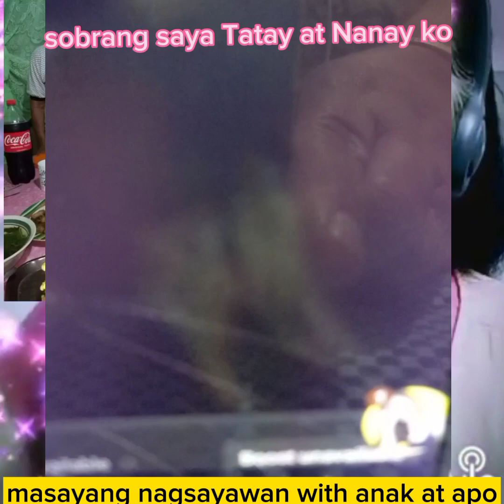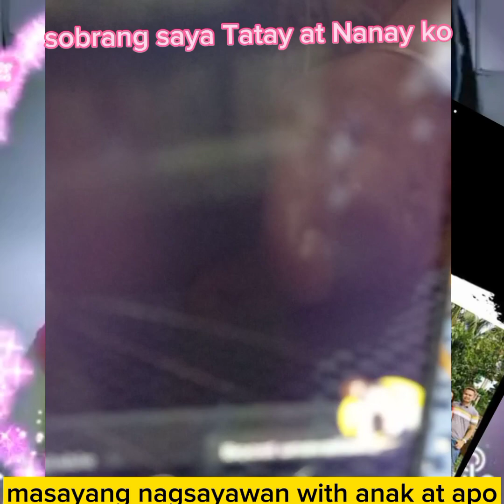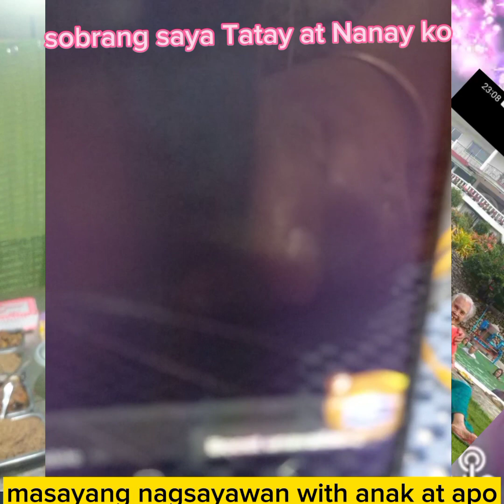#84..Tatay Egong birthday 🎂August 04/23 @andadeboracay2449 Bohol